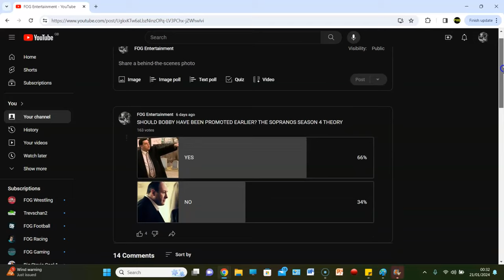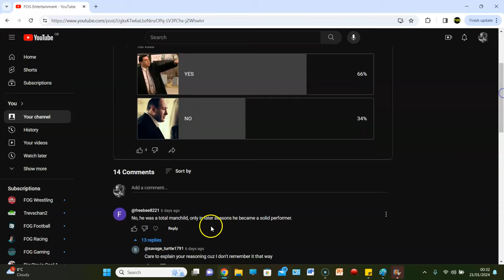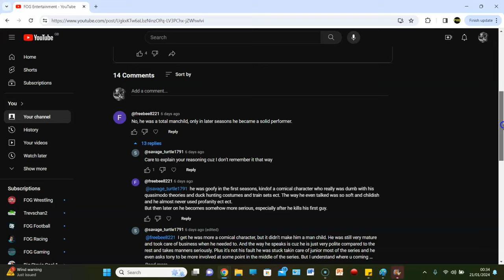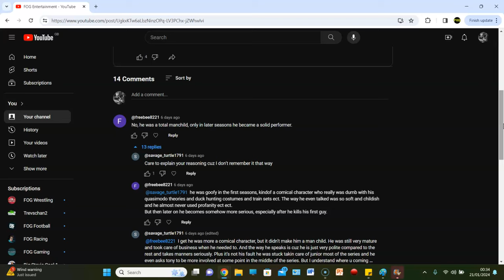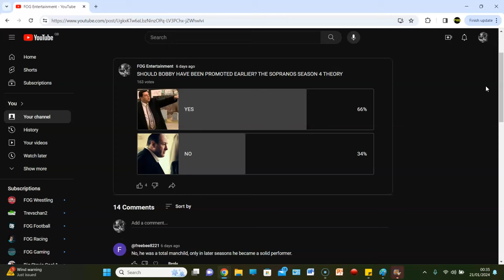SHOULD BOBBY HAVE BEEN PROMOTED EARLIER? THE SOPRANOS SEASON 4 THEORY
THE MANCHILD OR THE LEGEND?